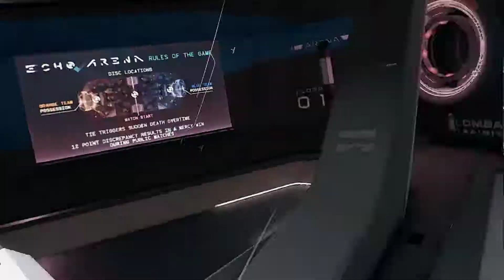Echo Cho Cho!